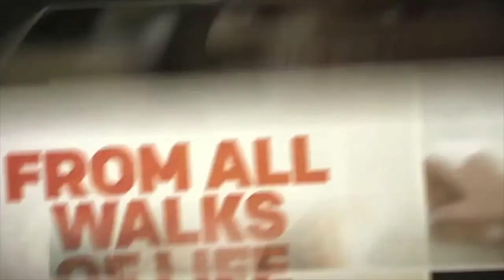All Things New - Pastor Richard Fogel